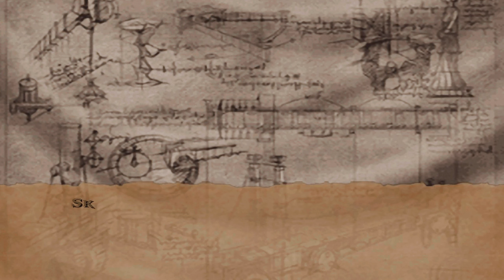GOD OF WAR Gameplay Walkthrough Part 21 | Die Uferklippen des Wahnsinns [FULL GAME]